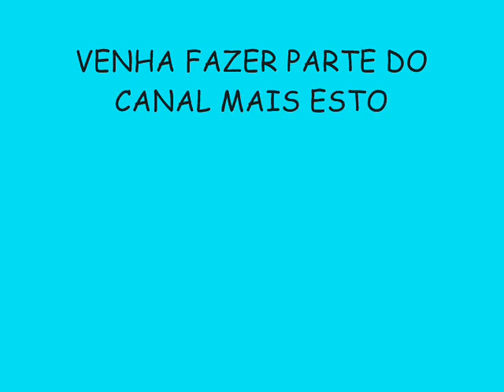LEVA NÓIZ VERÃO 2015 LANÇAMENTO - DOM DOM DOM